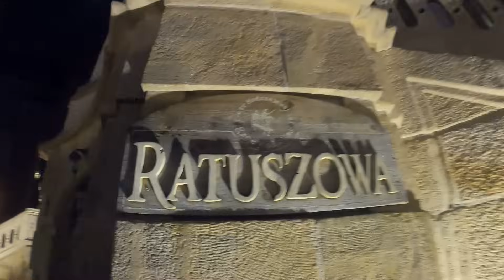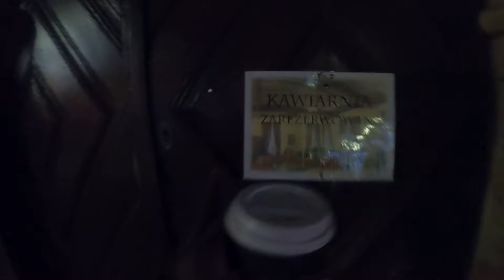Is This Polish Town Legnicia a Place Tourists Avoid?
In this video I discovered a Polish city called Legnicia in Poland to only find out that this place is so underrated and not many tourists come here let's go and discover the atmosphere.

To receive a notification when  I upload a video on YouTube press the red subscribe button and the red bell so you don’t miss out on a video from Andre Traveler.